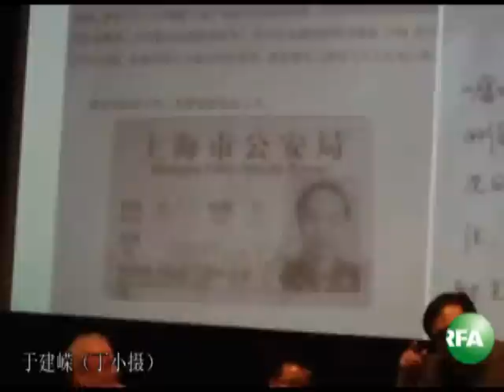纪录片《上访》香港公映 导演学者谈社会问题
中国独立纪录片《上访》在香港公映，周五的映后研讨会上导演赵亮以及中国社科院研究员于建嵘与观众透视上访现象。自由亚洲电台特约记者丁小报道。订阅自由亚洲电台YouTube频道

听众谈话

听众谈话